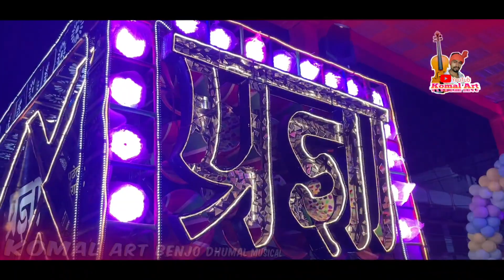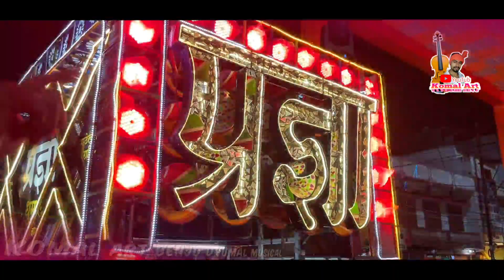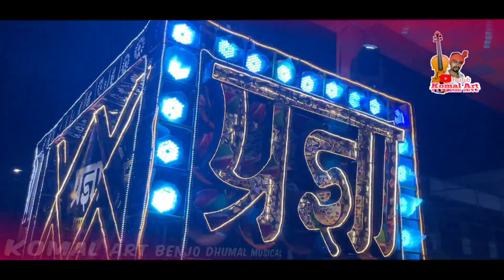Collection""प्रज्ञा धुमाल राजिम 2023 || Puchho Jara Puchho || न्यू कॉलेक्शन || Dj Dhumal Best Dhumal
Collection""प्रज्ञा धुमाल राजिम 2023 || Puchho Jara Puchho || न्यू कॉलेक्शन || Dj Dhumal Best rajimking

                                      से🙏🌷❤️